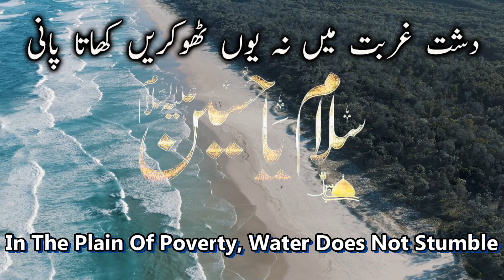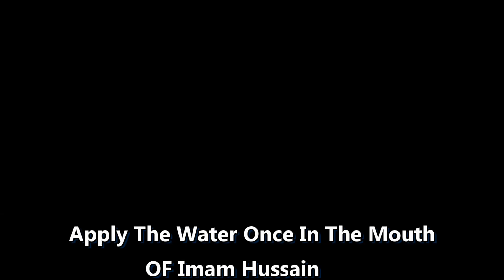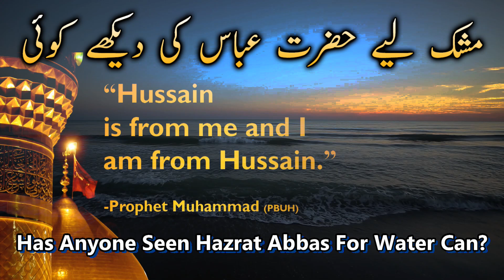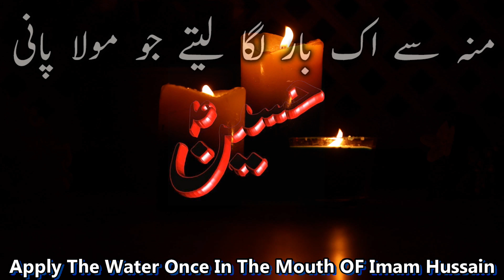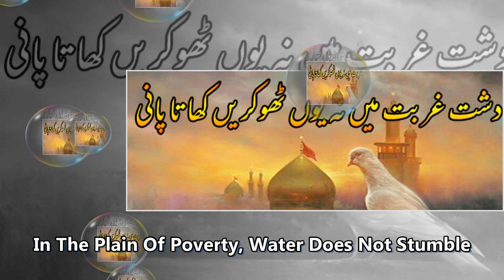Munh Se Ek Baar Laga Lete Jo Moula Pani - Syed Fasihuddin Soharvardi